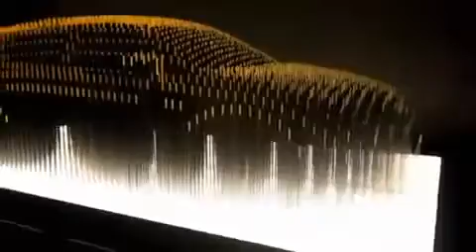Lexus CT Darker Side of Green Display